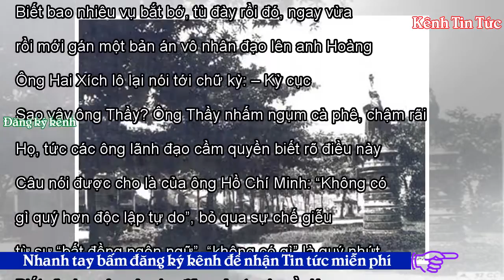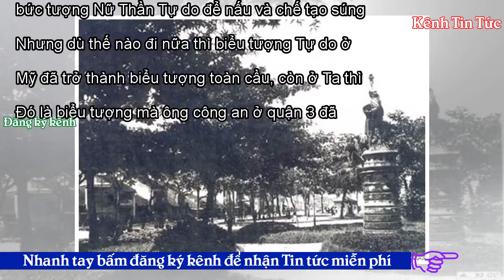Họ đã cướp tự do về cho mình rồi (!) - Kênh Tin Tức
Tweet Share 0 +1 Pinterest 0 Email Lò Văn Củi 9-2-2018 Anh Bảy Thọt dụi mắt: – Dạ, ngủ dậy hơi trễ, chưa cập nhựt được gì, bữa nay có chuyện kỳ cục gì hông ta? Ông Hai Xích lô quở: – Thôi bớt bớt nghen Bảy, thọt gậy miết hà. – Dạ, tự do ngôn luận mà. Nhà nước mình có chánh sách tự do ngôn luận, khuyến khích ngôn luận mà. Anh Năm Ba gác nghe vậy, bực bội lắm lắm: – Tự do cái con khỉ. Mở miệng ra là bị tóm cổ ngay, chỉ nói về xã hội dân sự thôi chứ chưa đả động gí tới chánh trị chánh tre gì hết á. Biết bao nhiêu vụ bắt bớ, tù đày rồi đó, ngay vừa rồi mới gán một bản án vô nhân đạo lên anh Hoàng ...